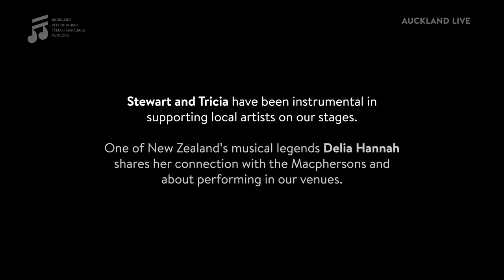Meet Stewart & Tricia Macpherson, The Stetson Group | Auckland Live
Stewart & Tricia Macpherson of The Stetson Group, one of the longest-serving producers of live events, are celebrating 50 years in the industry this year. They have been instrumental in bringing international acts to venues all over New Zealand and our stages including Kenny Rogers, Glen Campbell, Kris Kristofferson, Rita Coolidge, and Michael Bublé, to name a few, as well as launching the careers of many local artists, like Delia Hannah, one of our finest musical theatre performers. We sat down with both the Macphersons and Delia who shared fond memories of their time in our venues.